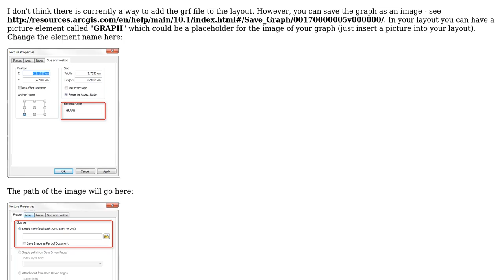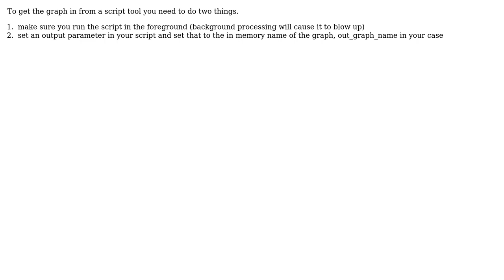GIS: Loading graph (.grf fle) into MXD using ArcPy? (2 Solutions!!)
GIS: Loading graph (.grf fle) into MXD using ArcPy?

With thanks & praise to God, and with thanks to the many people who have made this project possible! | Content (except music & images) licensed under CC BY-SA | Music | Images & others | With thanks to user PolyGeo user m3zito user Fezter user Evil Genius user Dan Bean and the Stack Exchange Network Trademarks are property of their respective owners. You are responsible for your own actions.